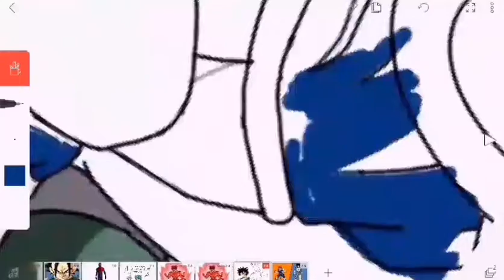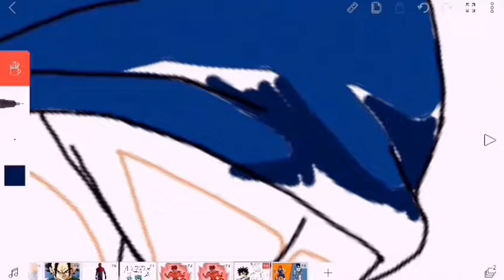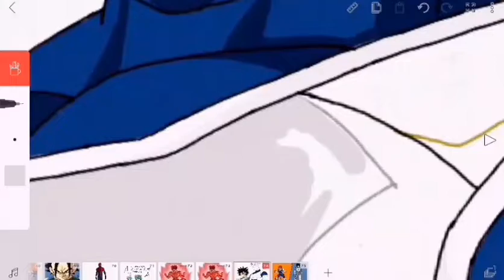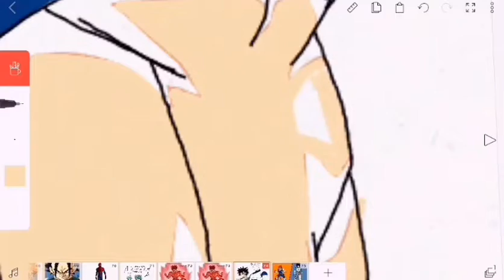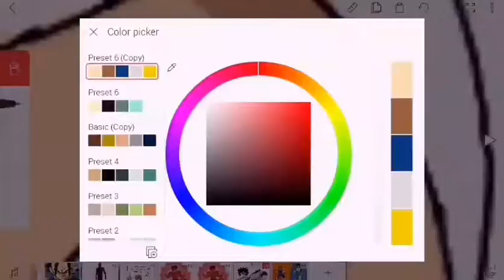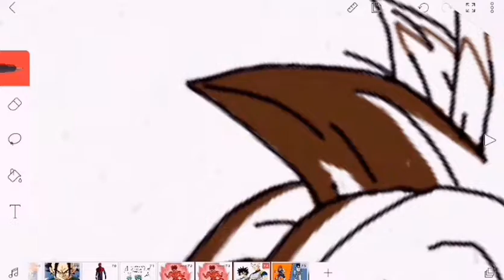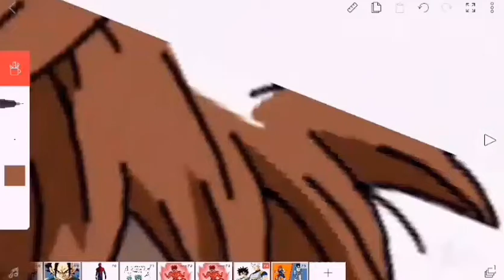Coloring of my Saiyan 2° part...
Scusate per il ritardo ma ho avuto la febbre e il raffreddore ecco a voi la seconda parte del disegno spero vi piaccia.